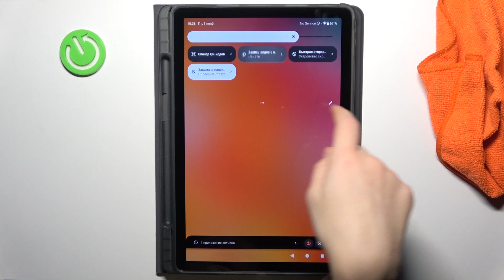AGM_PAD_P2 | Как записать видео с экрана на AGM_PAD_P2 - Запись экрана на AGM_PAD_P2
Сегодня мы покажем, как записать видео с экрана на AGM_PAD_P2. Если вы хотите включить запись экрана ан AGM_PAD_P2, то это видео для вас. Узнайте, как записать видео с экрана ан AGM_PAD_P2, в этом видео.

Как записать видео с экранаа на AGM_PAD_P2? Как включить запись экранаа на AGM_PAD_P2? Как настроить запись экрана на AGM_PAD_P2?